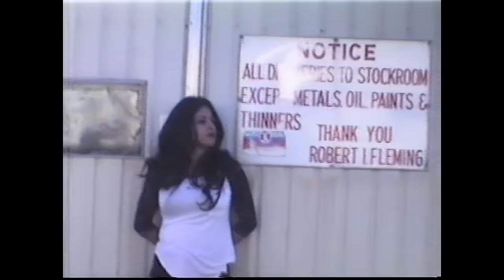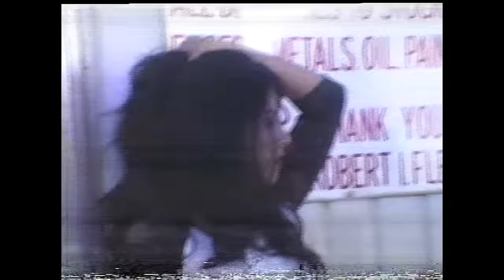Xiu Xiu - Get Up [OFFICIAL MUSIC VIDEO]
"Get Up" is taken from our new album, FORGET, out Feb 24, 2017.

Produced By:  Marty Marquez + Jesse Calderon
Directed by:  Marty Marquez
Director of Photography:  Jesse Calderon
1st AC:  Ramone Davis
Steadicam Operator:  Andres Raygoza
Stephen Olmos:  Digital Composer
1st AD:  Melissa Perez
Set PA:  Nicholas Marquez
Production Manager:  Angelica Arroyo
Starring:  Noemi Gonzalez + Nicholas Marquez